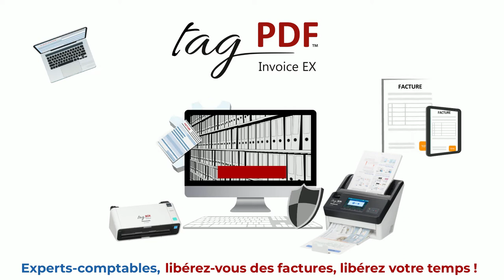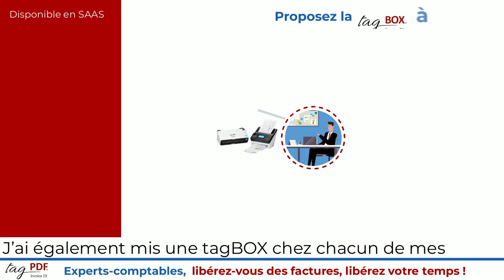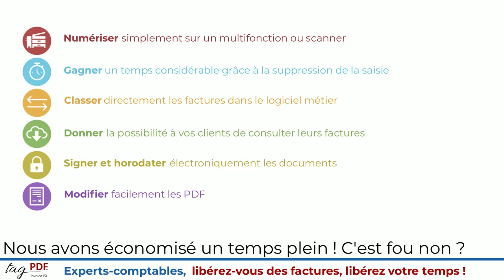Automatisation du traitement des factures fournisseurs - SPIGRAPH